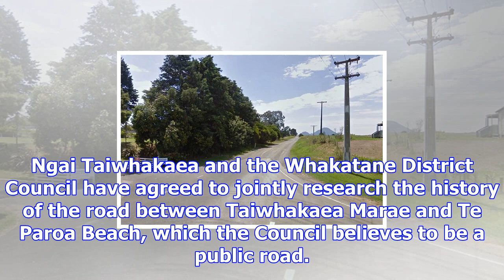Whakatane road to be researched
Ngai Taiwhakaea and the Whakatane District Council have agreed to jointly research the history of th...